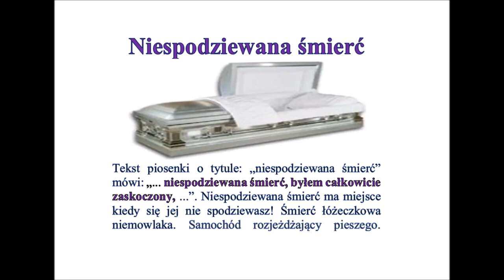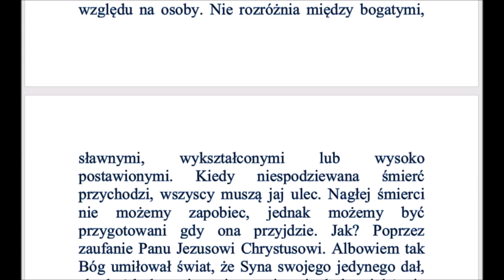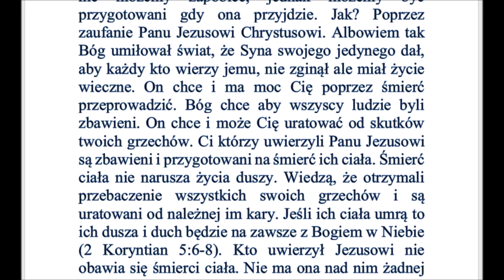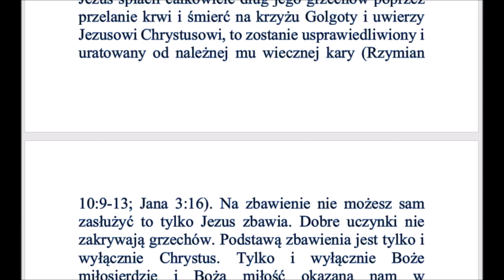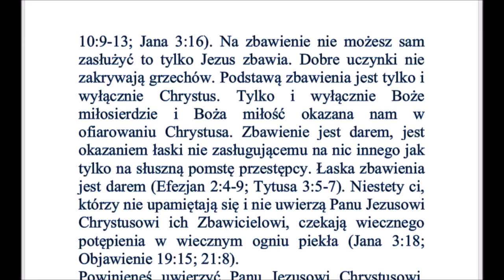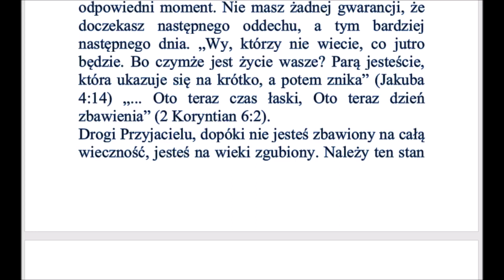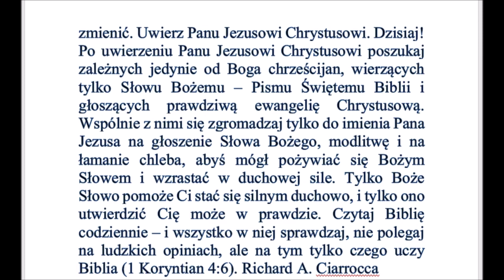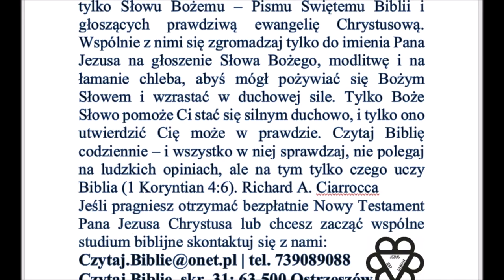Czego uczy mnie Biblia w Liście do Efezjan 2,1 H021 Zielone Niwy